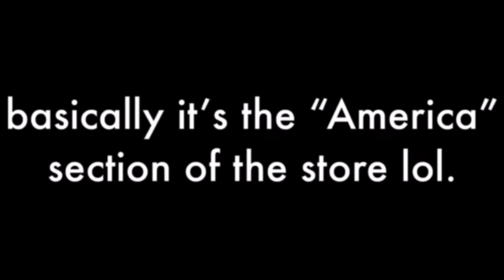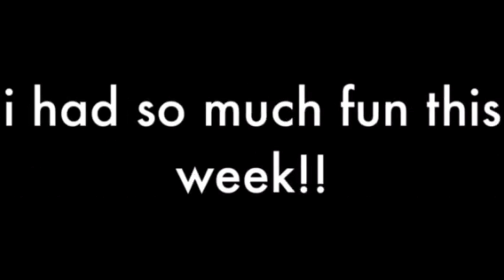CULTURE WEEK | AGNDM CYCLE 2 EP 8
sorry that this episode is late! i had it recorded and then fell asleep before i got to upload it...it's been a long couple of months lol.

ForeverAndDollways is an American Girl Doll based channel. I make how-to videos, lifestyle videos, fixing up videos, and much more!
SEND ME MAIL!♡
Heart ForeverAndDollways

In my older videos, I used the Canon EOS Rebel t3i, but now I use the Canon EOS Rebel t6i.

➡what editing system do you use?
I use Wondershare Filmora to edit my videos.